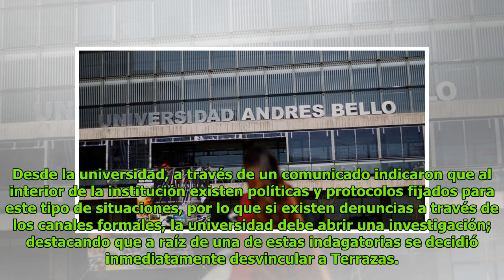No renuevan contrato a decano de Derecho en UNAB de Viña del Mar acusado de acoso sexual DC History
Patricia Norris